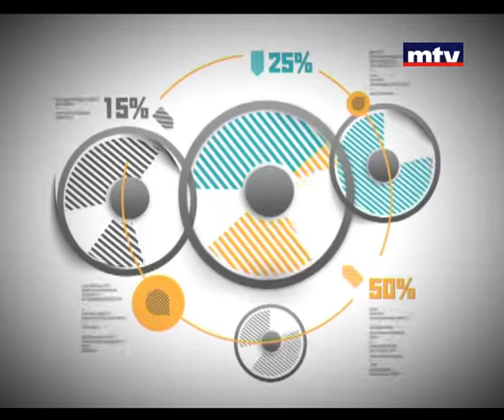Auto Focus - Peugeot Scooters 06/10/2013